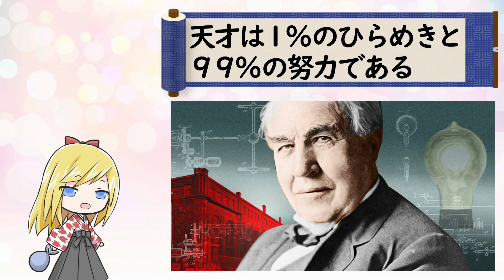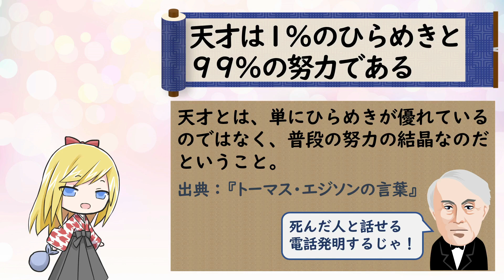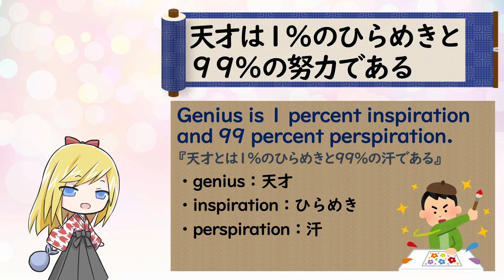【天才は１％のひらめきと９９％の努力である】ことわざを使って英語を学ぼう！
【諺】天才は１％のひらめきと９９％の努力である
天才とは、単にひらめきが優れているのではなく、普段の努力の結晶なのだということ。
出典：『トーマス・エジソンの言葉』

エジソンの本当の真意は、「１％のひらめきを感じ取ることができれば、９９パーセントの無駄な努力をしなくとも大丈夫」ということで、１％のひらめきが大事だってことを言いたかったようです。
努力も大事ですが、ひらめきも同じくらい大事だということです。

【英】Genius is 1 percent inspiration and 99 percent perspiration.
『天才とは1％のひらめきと99％の汗である』
・genius：天才
・inspiration：ひらめき
・perspiration：汗